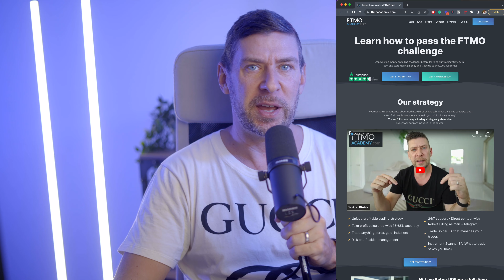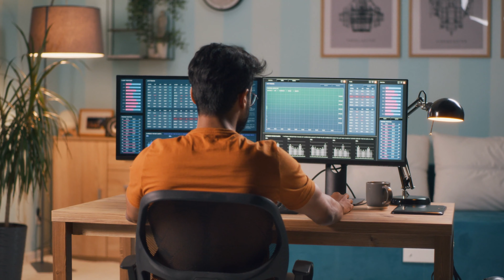FTMO Academy - How We Decide On Trades As A Group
In this video, I'm sharing the FTMO Academy's social trading experiment. This experiment shows how profitable we can make decisions on what to trade. Imagine having 10.000 traders deciding on each trade every day.

If you're interested in learning more about our social trading experiment, this video is for you. By watching this video, you'll see how the forex market can be traded using the FTMO Academy trading strategy. You'll never look at the forex or crypto/cryptocurrency market the same way again!

It doesn't matter if you are an FTMO trader or trading through another prop firm or if you trade your own capital. You will benefit from joining the FTMO Academy.

💡 GET IN TOUCH:
If you’d like to talk, I’d love to hear from you.

Keywords FTMO Trading ForexTrading Forex Trading Trading Strategy Profitable Trading Prop firm Prop-firm, Make money from trading Make money online Crypto Cryptocurrency Bitcoin BTC/USD EUR/USD GBP/USD EUR/JPY FTMO Challenge MyForexFunds My Forex Funds.